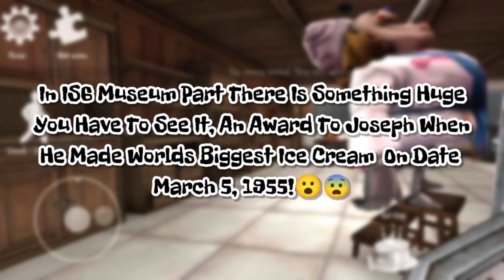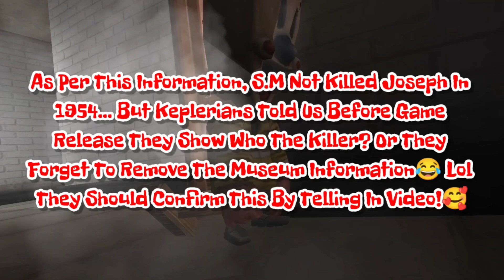Joseph Sullivan Not KILLED By S.M In Ice Scream 6 SECRET CUTSCENE!!! | Ice Scream 7 Trailer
Joseph Sullivan Not KILLED By S.M In Ice Scream 6 SECRET CUTSCENE!!! | Ice Scream 7 Trailer | Keplerians

Topic:-

1.)Ice Scream 6 Big Secret

2.)Ice Scream 7 Fanmade

3.)Ice Scream 7 Leaked Gameplay

4.)Ice Scream 7 New Secrets

5.)Keplerians Ice Scream 7

6.)Ice scream 8 Escape Ending

★My SocialA/C's★

❤️Thanks-For-Watching💙

:::"Also Follow cloudygaming"